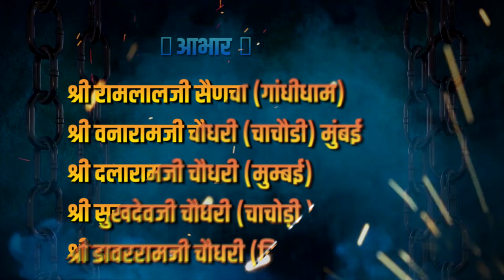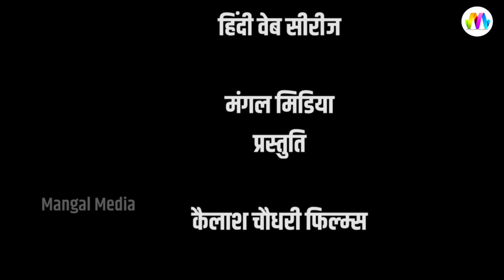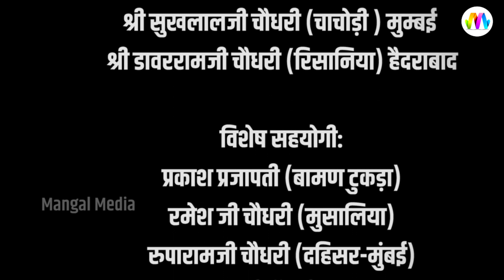कैसे ज्योति में विलीन हुए आई माताजी I History of Aaimata I आईमाता रो दरबार I ep-13 I Mangal Media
वक्त के पहले खोला दरवाजा हुआ ऐसा चमत्कार - आईमाताजी के 600 वर्षों का ऐतिहासिक इतिहास सम्पूर्ण जानकरी के साथ - कथा - वीडियो टूर,

Credite for this video
➤ श्री आईमाता रो दरबार
     हिंदी वेब सीरीज
➤ प्रस्तुति मंगल मिडिया
➤कैलाश चौधरी फिल्म्स
➤लेखक:केशवजी राठोड़, मोहनलालजी राठौड
➤संवाद: लोकेश मेनारिया, मनिष पालिवाल
➤निर्देशन:लोकेश मेनारिया / कैलाश चौधरी
➤कैमरा मेन:छोटू मेनारिया एण्ड टीम
➤अभिनय:उषा जैन, अनिल दाधीच, कल्याणजी,
कृष्णा नगाची, शमिष्टा मकवाना, रोहित राठौड, मनिष पालीवाल
➤संगीत:लखन चौधरी (बाला सति)
➤स्वर:सुनिता स्वामी
➤पोडक्शन हेड:हरिश कुमावत (अगवरी), हरिश सिसोदिया
➤मेकअप मैन:मुकेश भाई (जोधपुर)
➤पोस्ट प्रोडक्शन: शीबा मीडिया वर्क्स,अँधेरी (मुंबई)
➤एडिटर:वरुण सिंह,सूर्या सिंह
➤टाइटल / वीएफएक्स: कमलेश सोनकर
➤डबिंग:ताल स्टुडिओ, गोरेगाव (मुंबई)
➤डिजिटल पार्टनट: ROC MEDIA Pvt Ltd
➤प्रचार सहयोगी: सीरवी समाज सम्पूर्ण भारत डॉट कॉम
➤आशिर्वाद एवं मार्गदर्शन: श्री माधवसिंहजी दिवाण साहब
➤विशेष आभार: श्री नरेन्द्र भाई चौधरी (सरथूर) मुंबई
श्री दुर्गाराम जी चौधरी (रायपुर) मुंबई
श्री रमेशजी चौधरी (नाडोल) पुणे.
श्री वगतारामजी सोलंकी (रिसानिया) चैन्नई
➤आभार: श्री रामलालजी सैणचा (गांधीधाम)
श्री वनारामजी चौधरी (चाचौडी) मुंबई
श्री दलारामजी चौधरी (मुम्बई)
श्री सुखलालजी चौधरी (चाचोड़ी ) मुम्बई
श्री डावररामजी चौधरी (रिसानिया) हैदराबाद